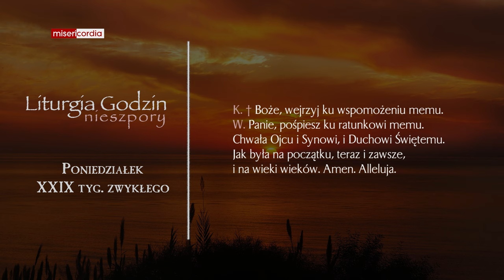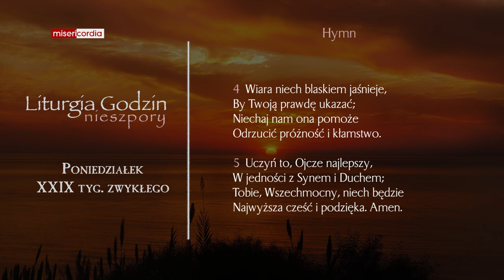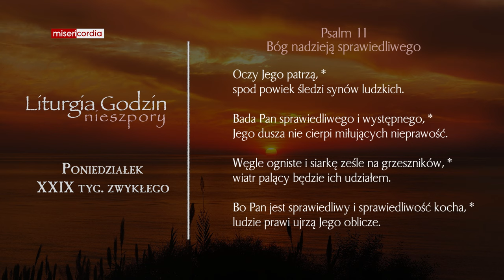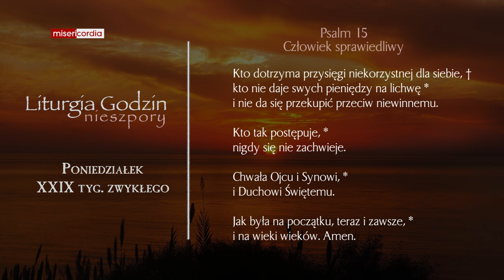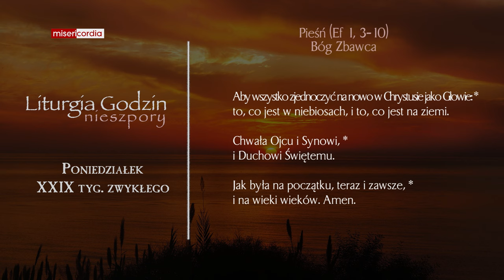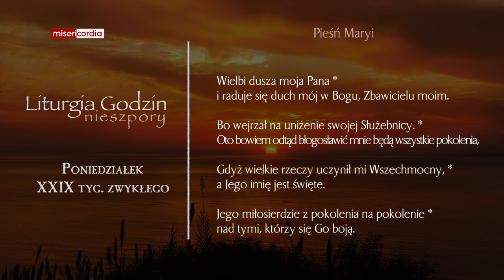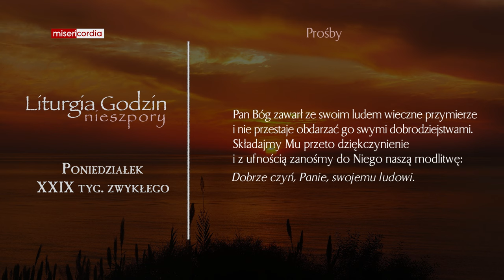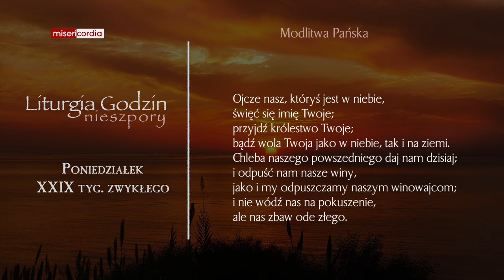Liturgia Godzin | Nieszpory | Poniedziałek, XXIX tyg. zwykłego